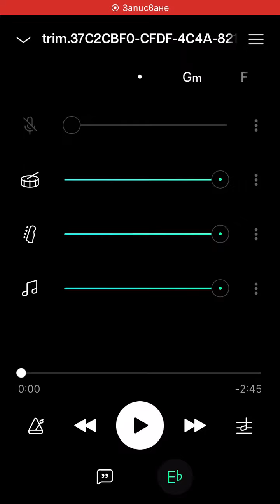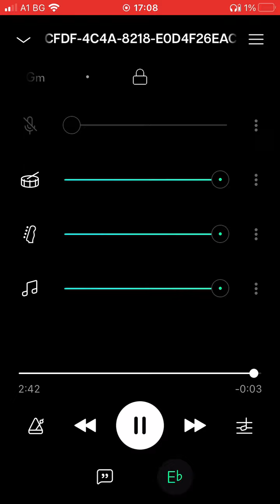BLACKPINK & BTS - BangPink Instrumental By(Angel Bagel)